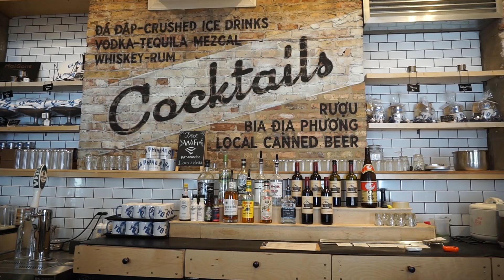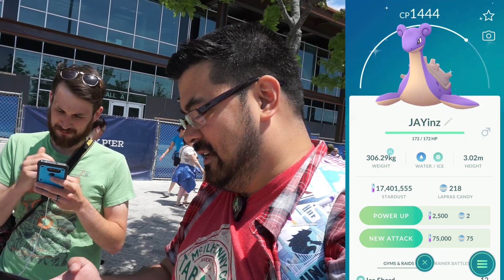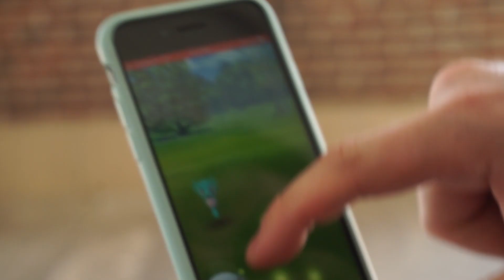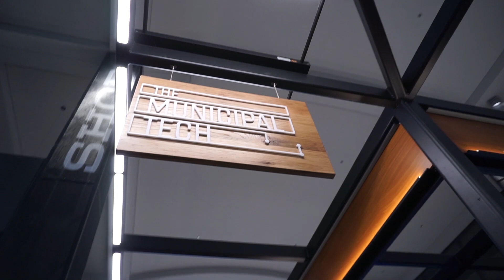Pokémon GO Vlog 140: GO Fest Chicago 2019 Navy Pier INSANE SPAWNS!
BUY MY PIN!

MUSIC
My homie EL provided some of the tracks in this video!

THIS VLOG
If it's your off day from GO Fest, you gotta hit up Navy Pier. The spawns are insane!